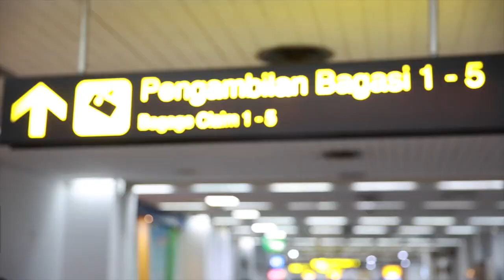X-ray Training with Australian Border Force